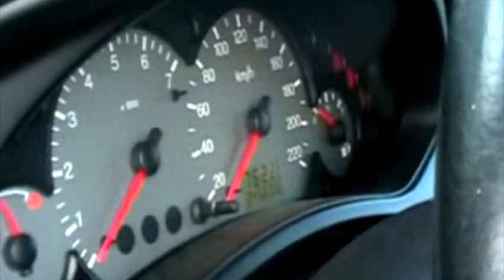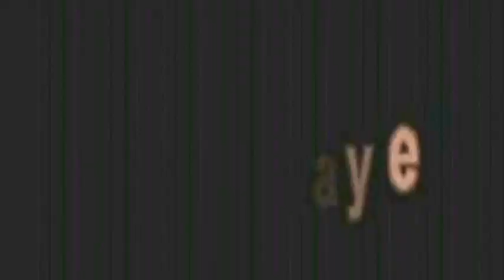ADOUNA KO DOY 11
ADOUNA KO DOY
Film Guinéen peul